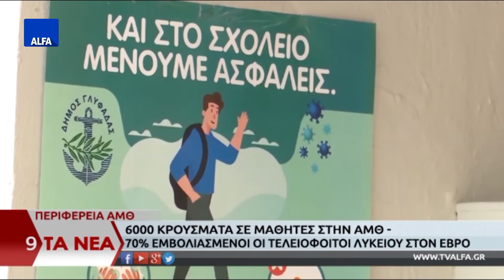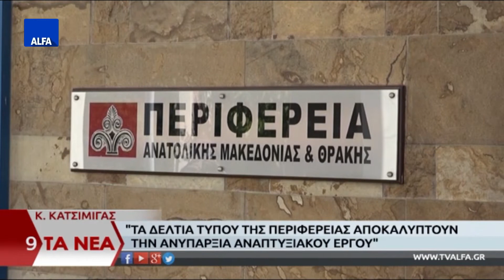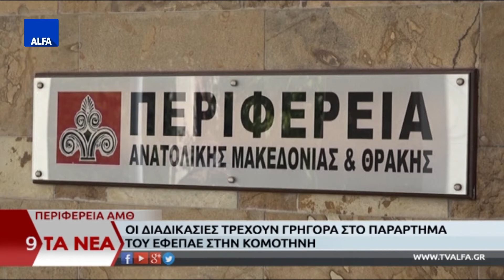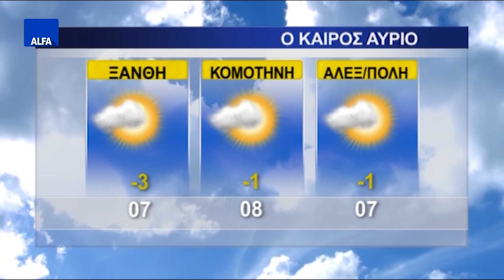ΚΕΝΤΡΙΚΟ ΔΕΛΤΙΟ 24 12 2021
Στο κεντρικό δελτίο ειδήσεων της ALFA Τηλεόρασης με την Κυριακή Μπασκάκη. Υπογράφηκε, στο Υπουργείο Υποδομών και Μεταφορών, η σύμβαση για την κατασκευή της Ανατολικής Περιφερειακής Οδού Αλεξανδρούπολης. Υπουργός Εξωτερικών: Η Αλεξανδρούπολη έχει θετική επίδραση στην ασφάλεια της χώρας. Κορονοϊός: Τα ποσοστά εμβολιασμού στις Ένοπλες Δυνάμεις ανακοίνωσε ο υπουργός Εθνικής Άμυνας. Θ. Μουριάδης:" Πρέπει να γίνουν συντονισμένες κινήσεις ώστε να ξανά λειτουργήσει η γραμμή Καβάλα - Σαμοθράκη".